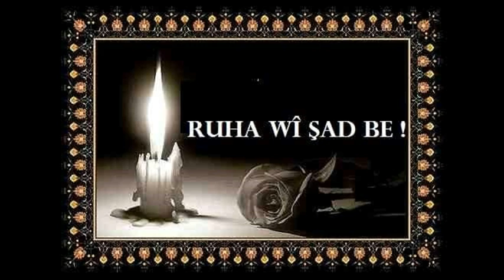Wefata Mencolî Keleşî-كۆچی دوایی مەنجۆلی كەلەشی